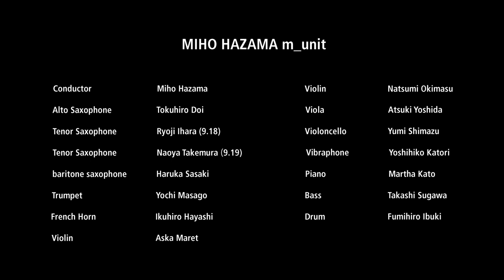"MIHO HAZAMA 挾間美帆 m_unit Japan Tour 2021" BLUE NOTE TOKYO Live 2021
ラージ・アンサンブル・ジャズ最前線
世界を魅了するジャズ作曲家の二夜連続公演

世界を舞台に活躍するジャズ作曲家、挾間美帆が“m_unit”を率いて二夜連続公演を行った。2012年にデビューし、米ジャズ誌「ダウンビート」の“ジャズの未来を担う25人”に選出。 17年にシエナ・ウインド・オーケストラのコンポーザー・イン・レジデンス、19年にはデンマーク・ラジオ・ビッグバンド(DRBB)の首席指揮者に就任し、18年に発表した『ダンサー・イン・ノーホエア』はグラミー賞“ラージ・ジャズ・アンサンブル部門”にノミネートされるなど躍進を続けている。現在はオランダの名門メトロポール・オーケストラで客演常任指揮者としても活躍し、今秋はDRBBをフィーチャーした初のビッグバンド作品『Imaginary Visions』の海外リリース、米モントレージャズフェス出演も決定。ジャズの歴史を担う重要人物の見逃せない公演だ。

Miho Hazama(conductor)
挾間美帆（コンダクター）

Tokuhiro Doi(as)
土井徳浩（アルトサックス）

Ryoji Ihara(ts) ※9.18
庵原良司（テナーサックス）※9.18のみ

Naoya Takemura(ts) ※9.19
竹村直哉（テナーサックス）※9.19のみ

Haruka Sasaki(bs)
佐々木はるか（バリトンサックス）

Yochi Masago(tp)
真砂陽地（トランペット）

Ikuhiro Hayashi(fhr)
林育宏（フレンチホルン）

Aska Maret(vln)
マレー飛鳥（ヴァイオリン）

Natsumi Okimasu(vln)
沖増菜摘（ヴァイオリン）

Atsuki Yoshida(vla)
吉田篤貴（ヴィオラ）

Yumi Shimazu(vc)
島津由美（チェロ）

Yoshihiko Katori(vib)
香取良彦（ヴィブラフォン）

Martha Kato(p)
加藤真亜沙（ピアノ）

Takashi Sugawa(b)
須川崇志（ベース）

Fumihiro Ibuki(ds)
伊吹文裕（ドラムス）